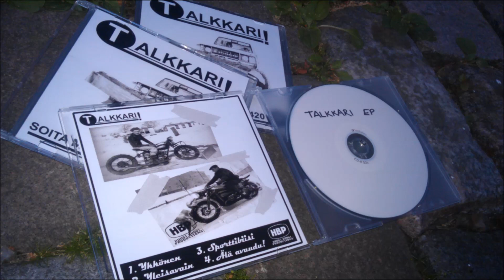Talkkari - Ykkönen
Talkkari EP (2009)
Huugi Buugi Productions 2013
Tuottaja: Bin Haaden (Hiomaton Timantti)
Miksaus: Spede Hasanen (Aurinkokuningas)
Kannet: Enite (HBP)